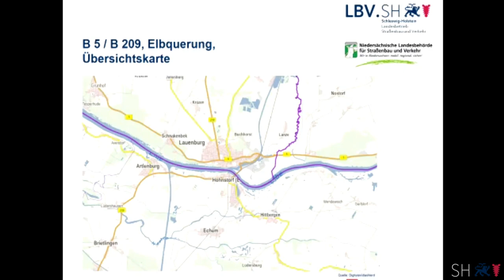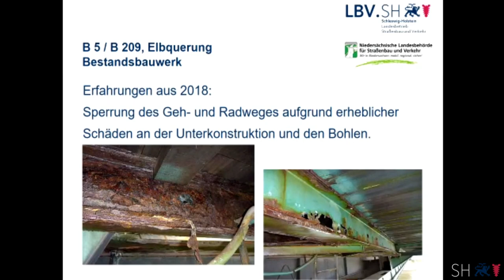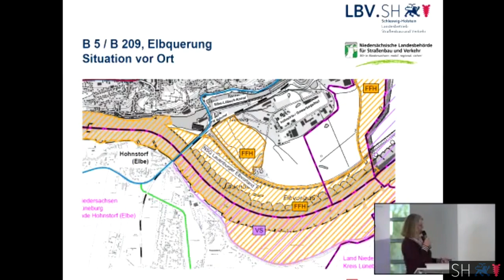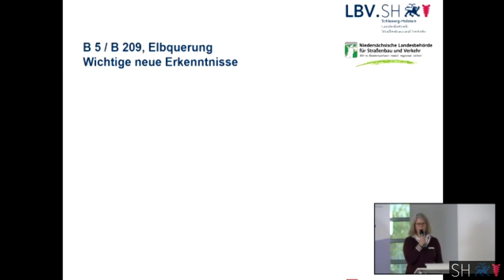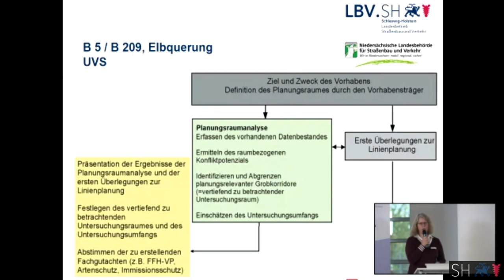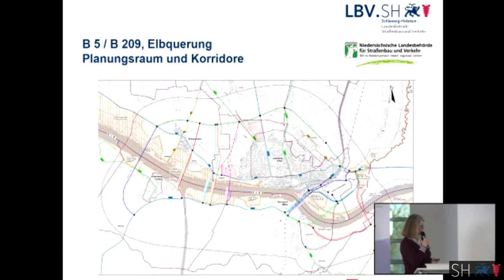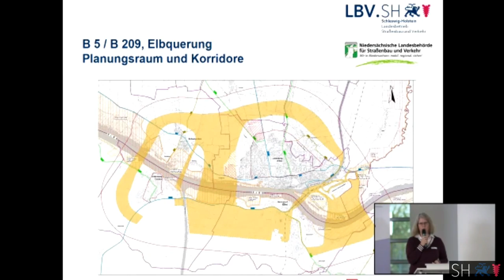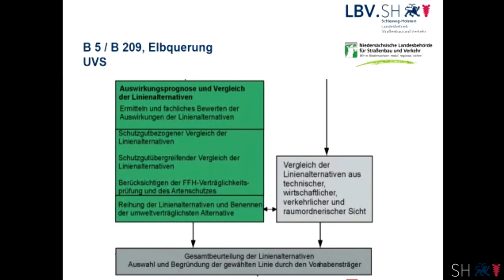Planerin Lüth zur neuen Elbquerung bei Lauenburg